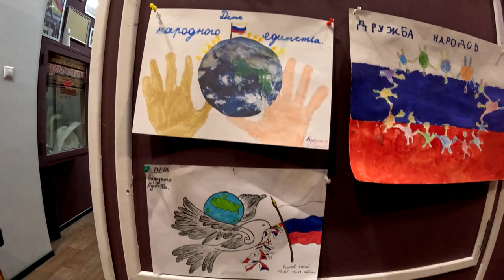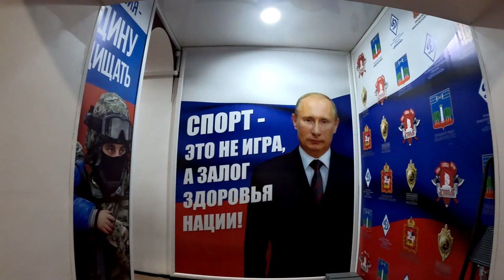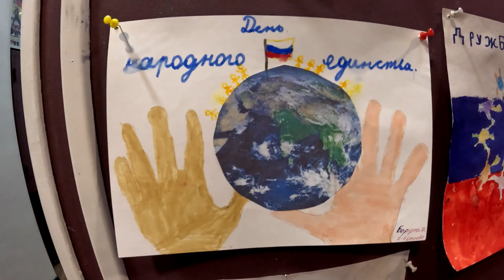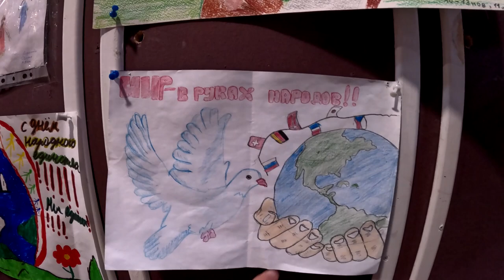ИТОГИ ТВОРЧЕСКОГО КОНКУРСА за 2023 год / клуб ЯРОПОЛК / ТАЛАНТЛИВЫЕ СПОРТСМЕНЫ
По программе СПК «ЯРОПОЛК» любой желающий спортсмен может принять участие в творческом конкурсе, который приурочен к государственным праздникам России.

🇷🇺 Его цель-выявление талантливых детей нашего клуба.
В этот раз, но с большим опозданием, за что просим прощения, мы подвели итоги конкурса, посвященного празднику «День Народного Единства» 2023 г.

1 место в группе 5-6 лет-Байрамов Абубакир
1 место в группе 7-9 лет- Симонов Георгий, Андросова Дарья, Борута Демид
1 место в группе 10-13 лет- Александров Станислав, Кузин Дмитрий, Кузнецов Ярослав

🍵 Все участники конкурса получат кружки с символикой клуба, а победители помимо кружек получат грамоты и денежные призы по 1.500 руб. каждый от Красногорского бренда «KILOWAT SPORT»
❗ Ведь талантливые дети-талантливы во всем!
💯 Следующий конкурс в СПК «ЯРОПОЛК» будет приурочен к «Дню Победы».
2. Клуб в яндекс ДЗЕН
3. Канал клуба в РУТУБЕ